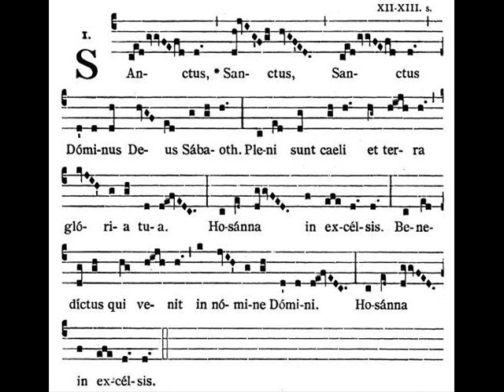Missa II - Sanctus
Sanctus, Sanctus, Sanctus Dominus, Deus Sabaoth. Pleni sunt caeli et terra gloria tua. Hosanna in excelsis. Benedictus, qui venit in nomine Domini. Hosanna in excelsis.

Święty, Święty, Święty Pan, Bóg Zastępów. Pełne są niebiosa i ziemia chwały twojej. Hosanna na wysokości. Błogosławiony, który idzie w imię Pańskie. Hosanna na wysokości.